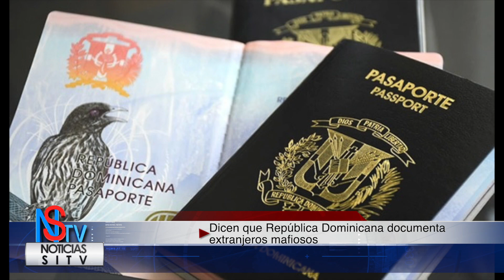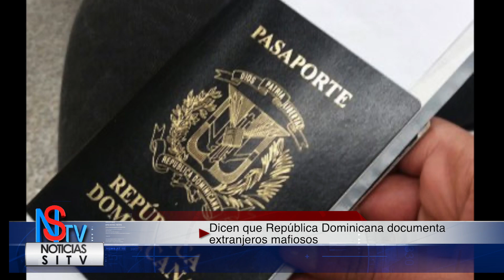Dicen que República Dominicana documenta